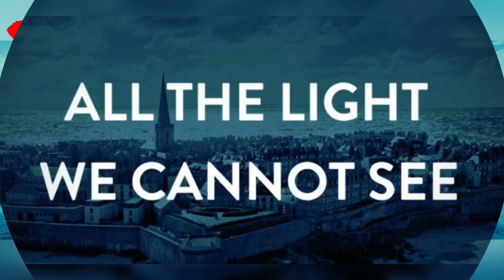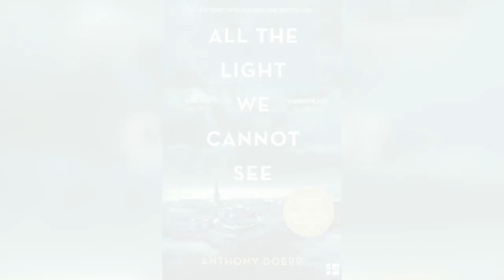All the light we can not see 2022 about | About Netflix all the light we can not see (2022)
Netflix and Shawn Levy’s 21 Laps Entertainment is set to bring a new limited series to the streamer. All the Light We Cannot See will feature four episodes, all directed by Levy.

This series is based on the novel of the same title by Anthony Doerr, published in 2014. This novel has won a Pulitzer Prize (2015), Andrew Carnegie Medal for Excellence in Fiction (2015) and spent more than 200 weeks on the New York Times bestsellers list.
Levy will also produce with Dan Levine and Josh Barry of 21 Laps Entertainment and screenplay writer Steven Knight (Peaky Blinders).

All the Light We Cannot See release date.
This series is in the early production phase, so it will be some time until we hear about a release date. Since this is a limited series with only four episodes, it’s possible we could see something on Netflix in late 2022.

All the Light We Cannot See synopsis.
This story is set in occupied France during WWII. A young blind girl, Marie Laure, after the Nazis occupy her home, must flee the citadel of Saint-Maulo. Werner is a German soldier, orphaned as a child, drafted into Hitler’s Youth Academy. They cross paths as they try to survive amidst the destruction surrounding them. It is a tale of how kindness shines during the darkest days.